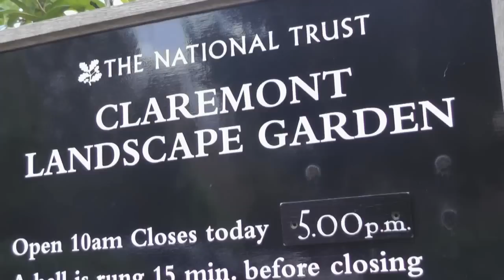Movement at Claremont Landscape Garden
Shoot 2 for my final Photography exam; a video expressing movement at the National Trust's Claremont Landscape Garden in Esher. Enjoy!